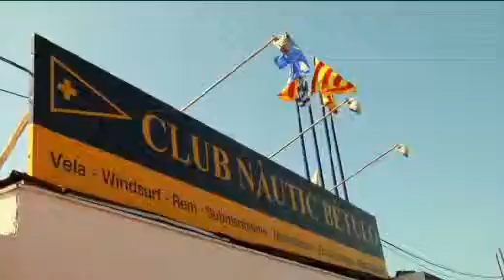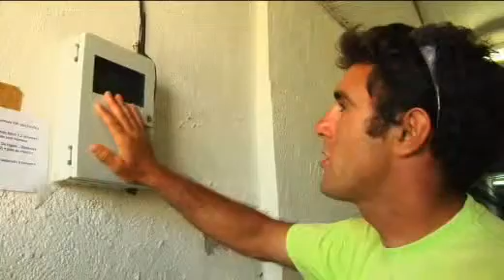15 Reinventar-se:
"Reinventar-se" és un programa de televisió on podeu veure històries de gent reinventant la seva vida laboral i personal en temps de crisi, fet amb la col.laboració del Departament de Treball.

Són exemples de persones que lluiten per tirar endavant i que us poden donar eines de com afrontar èpoques dif